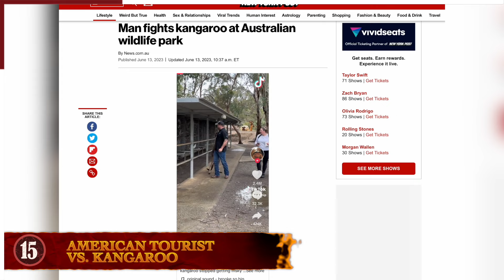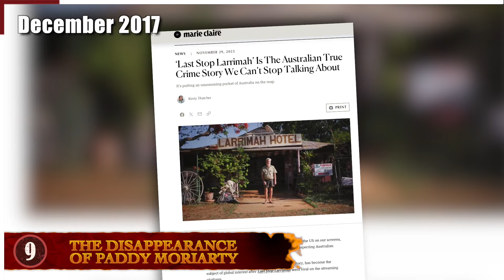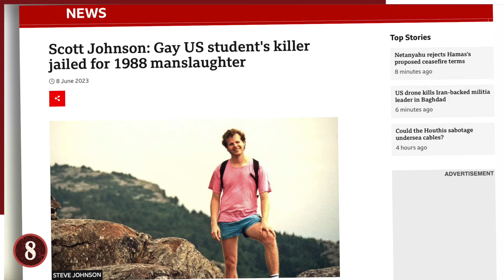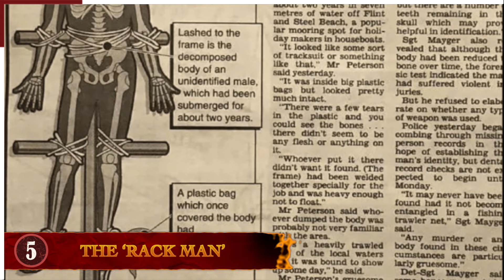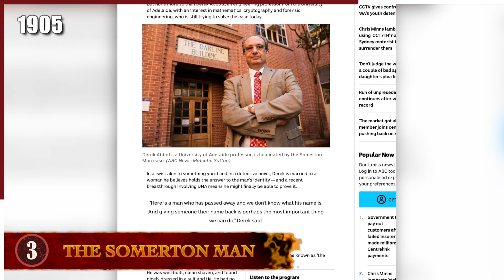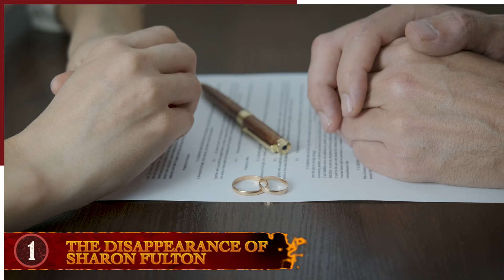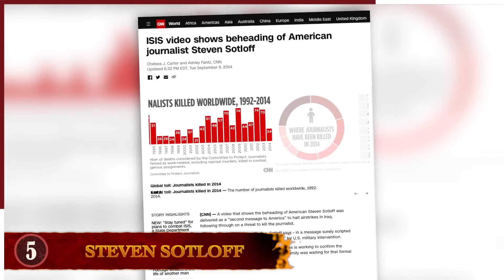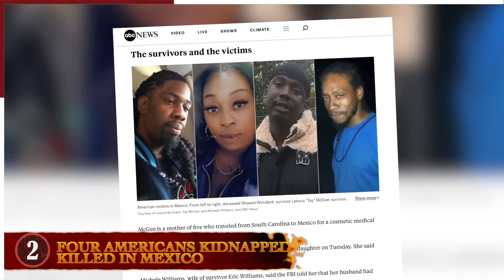15 Times Australia Went Terribly Wrong